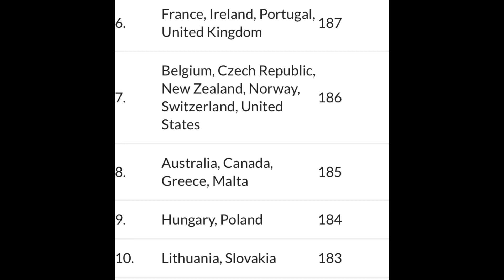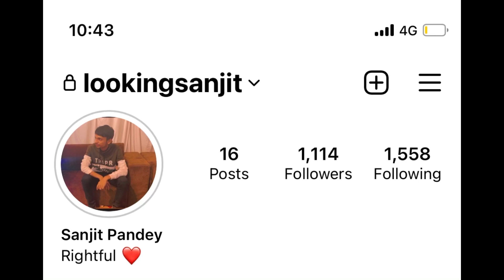Which is the most powerful passport in the world?